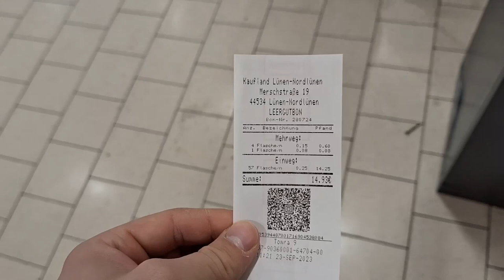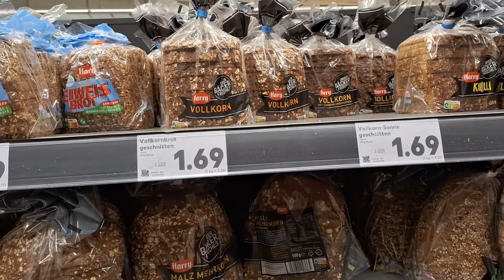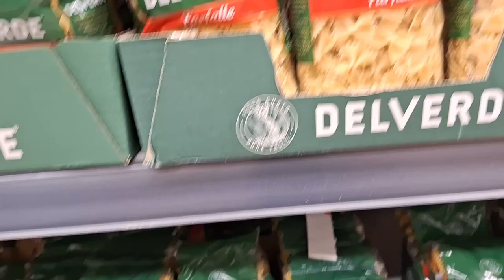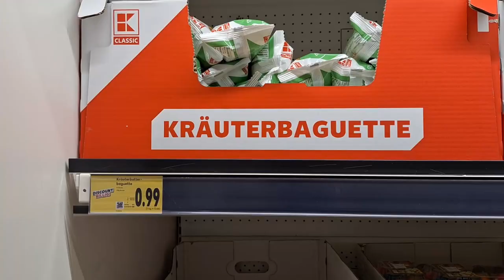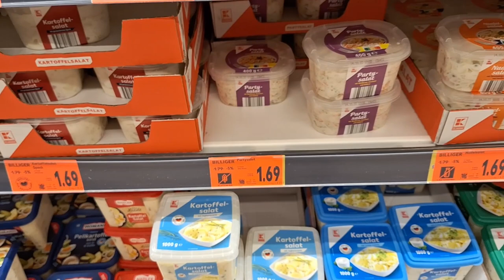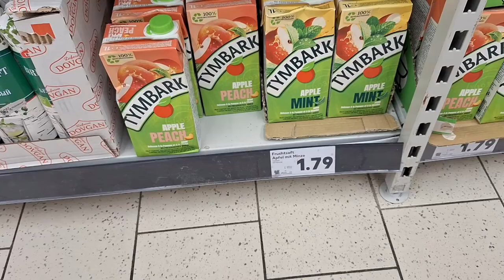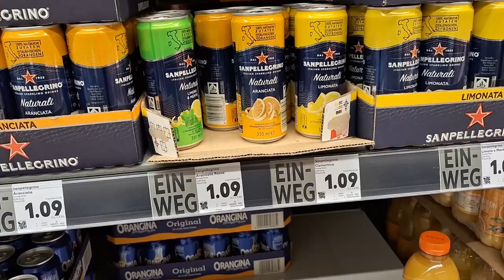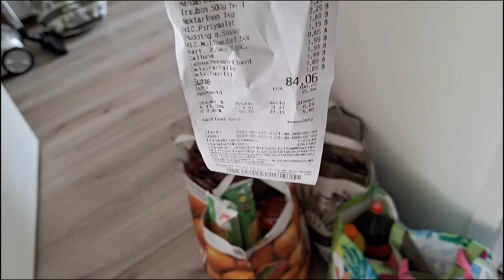Robimy zakupy w Kauflandzie ( Niemcy)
Cześć wszystkim. W dzisiejszym odcinku zabieram Was na zakupy po Kauflandzie Niemczech. Sprawdzimy jakie są ceny różnych produktów.

Lajki, subskrypcje i komentarze mile widziane.